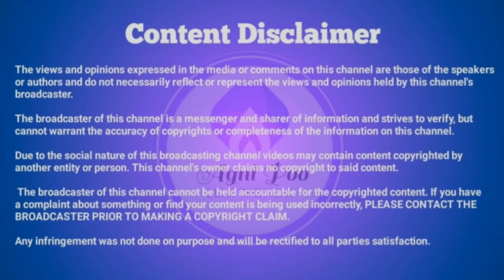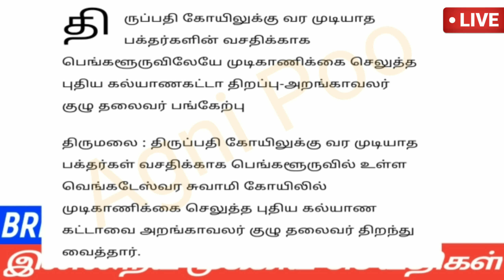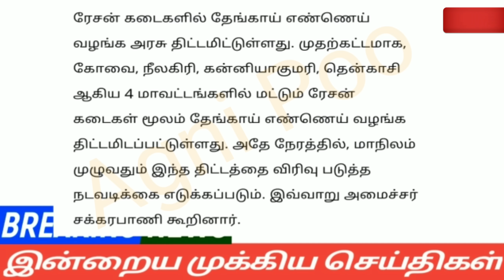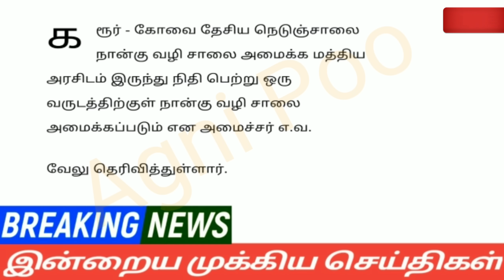மாலை 8 மணி செய்திகள் | 09-05-2023| Evening headlines news | Mukkiya seithigal | Stalin news today